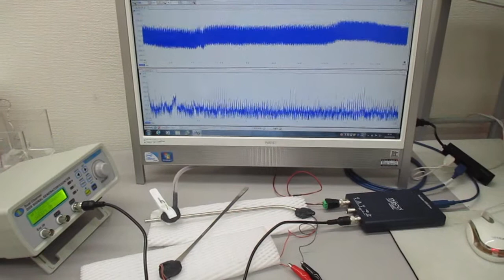オーダーメード対応超音波発振制御プローブの製造技術（特性テスト）